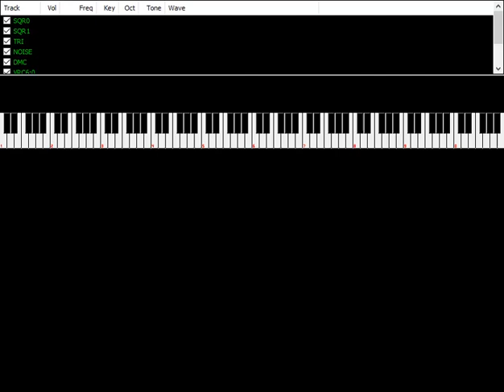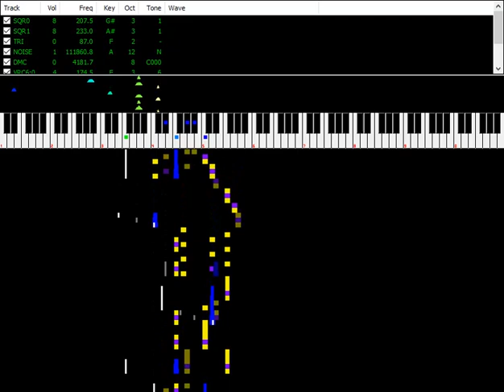Kirby Planet Robobot - Core Kabula Surprise! (Famitracker VRC6 8-Bit Cover)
It's been too long since my last 8-bit cover of a song from Kirby: Planet Robobot. I haven't forgotten about my project to cover this game's entire soundtrack, I promise!!!

I made this cover in a few days. The organ chords were tough to transcribe and I kind of winged it. Other than that I like how this cover came out.

(i love kirby music so much)